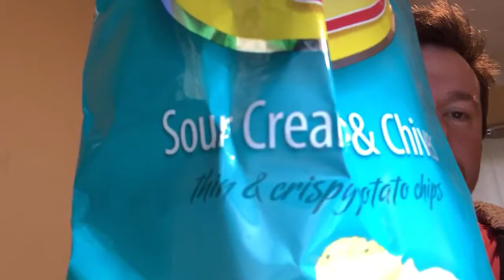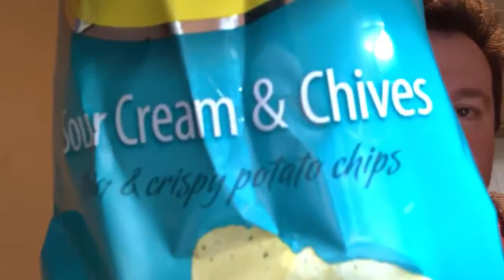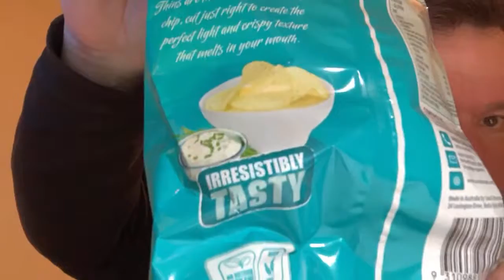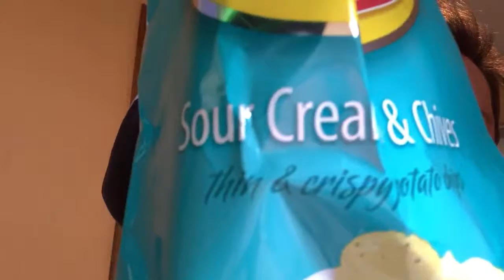Asmr Live Food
First ASMR Live for me or anywhere that i've seen to be honest
these chips were good!!!